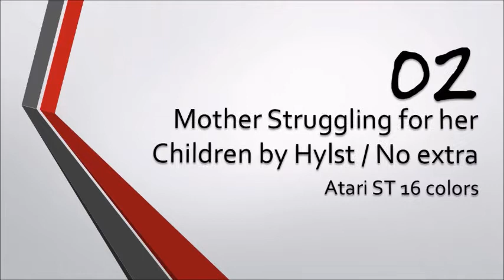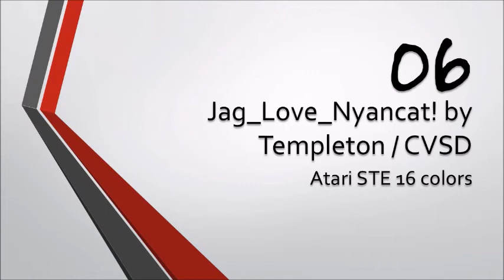Silly venture 2013 Atari ST Graphics compo